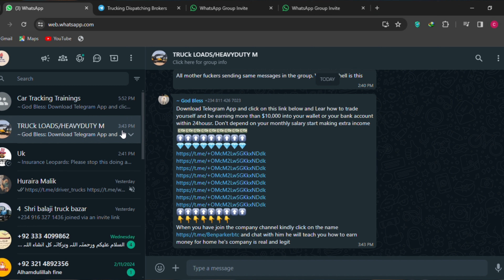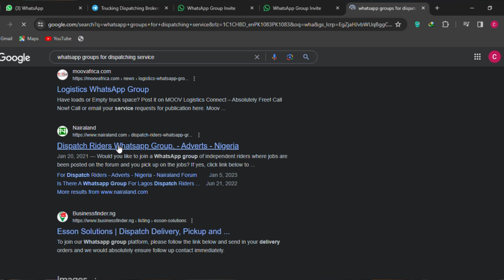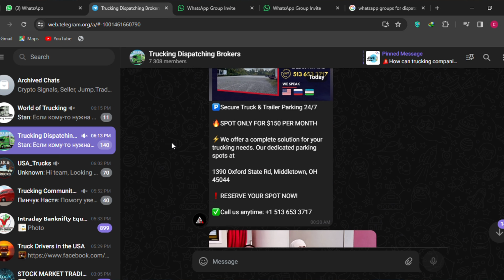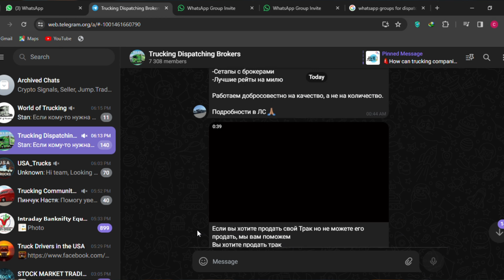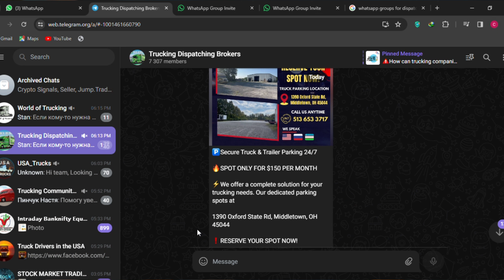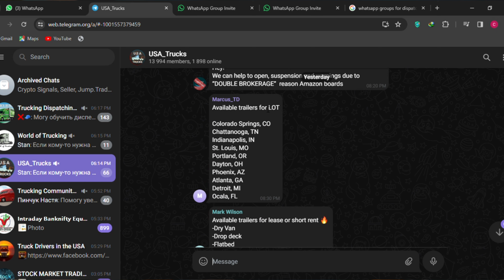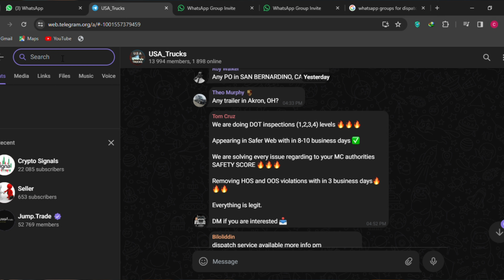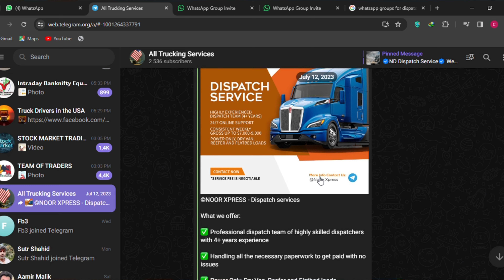Truck dispatching course Lec-11 | find carrier on Whatsapp & Telegram | earn money | profit diaries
Welcome to Profit Diaries by Huraira Malik where we help you learn how to earn money! Our channel is dedicated to providing you with valuable information, tips, and strategies that can help you make money online and offline.
In this video You will learn about:

1-truck dispatcher training
2-truck dispatcher from home
3-truck dispatcher
4-how to become a truck dispatcher
5-review introduction to truck dispatching usa
6-introduction to truck dispatching usa
7-honest opinion introduction to truck dispatching usa
8-how to dispatch trucks
9-truck dispatching
10-truck dispatching training
11-truck dispatching course
12-online truck dispatcher training
13-truck dispatcher training course
14-online truck dispatcher course
15-truck dispatcher course
16- how to find carrier
17- how to find trucker
18- cold calling
19- emailing
20- FMCSA
21- how to become a dispatcher
22- dispatching in USA
23- find carrier through cold calling
24- finding carrier on fmcsa
25- find carrier through fmcsa
26- platforms for finding carriers
27- websites for finding carriers
28- find carrier on facebook
29- find carrier on reddit
30- find carrier on whatsapp
31- find carrier on telegram

👉Must follow on these platforms to get in touch👈